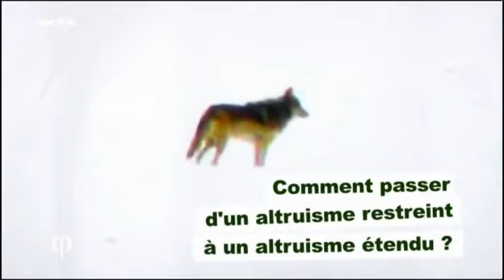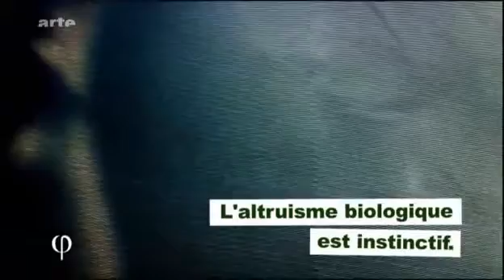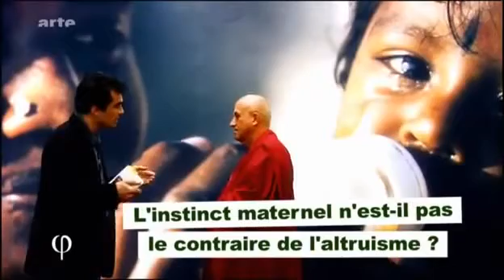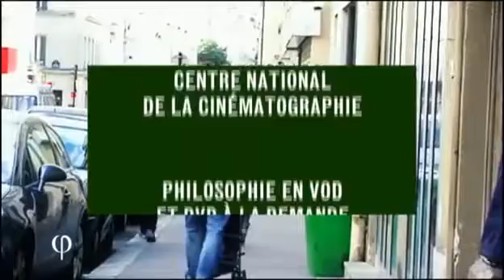Filosofía: Altruismo, R. Enthoven y M. Ricard (2011)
El filósofo Raphael Enthoven entrevista a Mathieu Ricard sobre el altruismo, las sospechas que se ciernen sobre los comportamientos altruistas, los descubrimientos de la neurociencia al respecto.